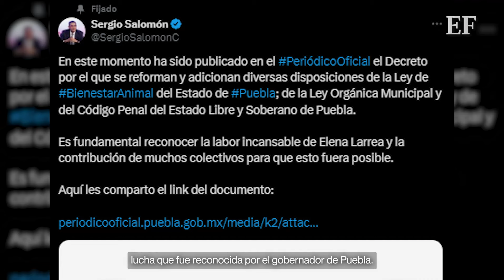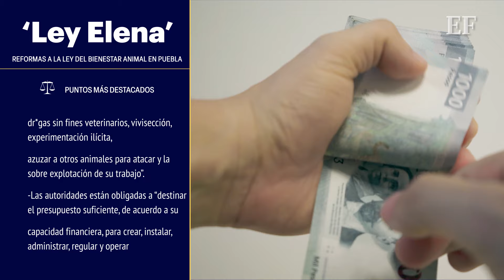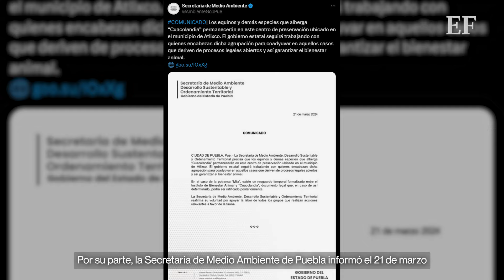'LEY ELENA’ entra en vigor en Puebla, ESTO DICE el decreto sobre el maltrato animal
El gobierno de Puebla lanzó un decreto en el Periódico Oficial en el que establece su compromiso con el cuidado de los animales a través de una serie de reformas a la Ley del Bienestar Animal del estado.